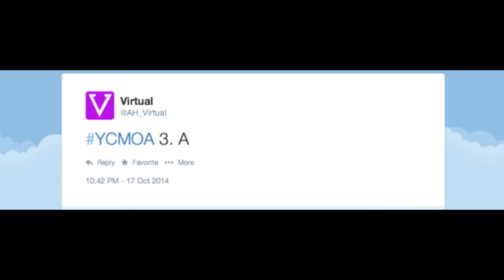YCMOA (You Choose My Own Adventure) - Fable 3 - Part 3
In this episode of You Choose My Own Adventure, Virtual takes a thrilling trip down the stairs and asks you to decide how you will greet Elliott!

Don't forget to vote by tweeting us @AngelsWhoGame using YCMOA or commenting below! Voting ends on Wednesday.